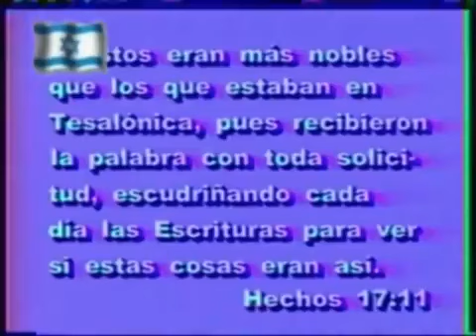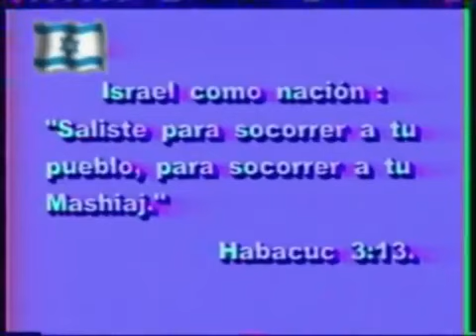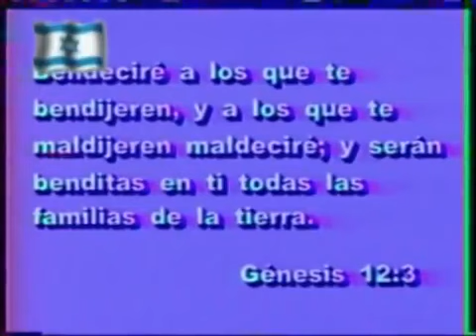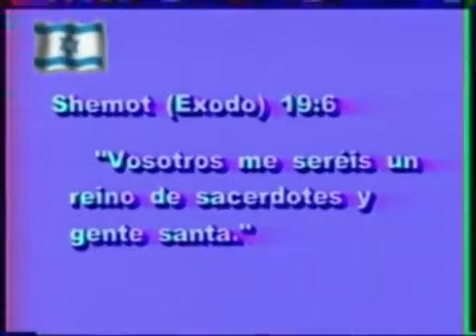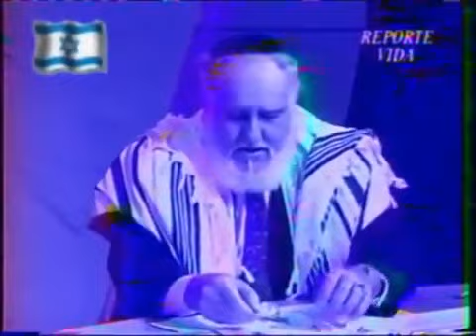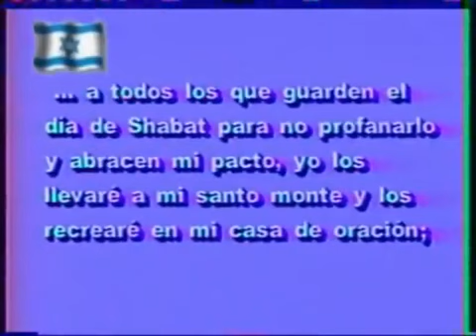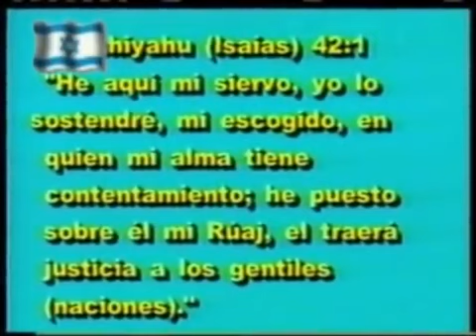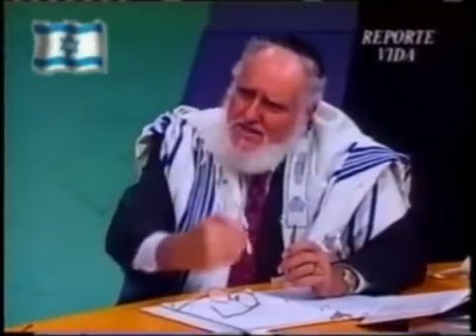YESHUA EL MESÍAS. Rab DAN BEN ABVRAHAM.✍️📖